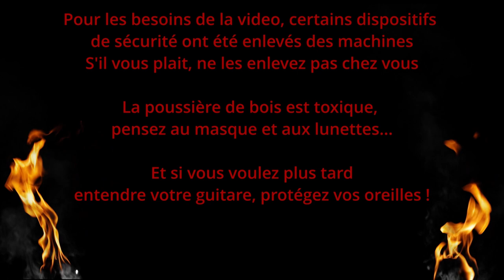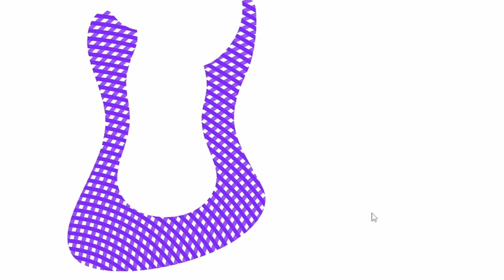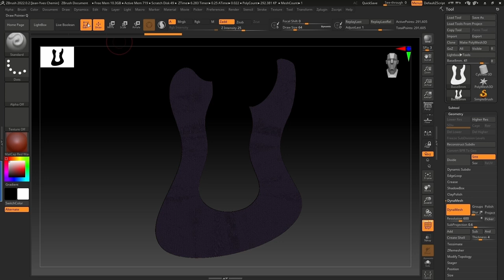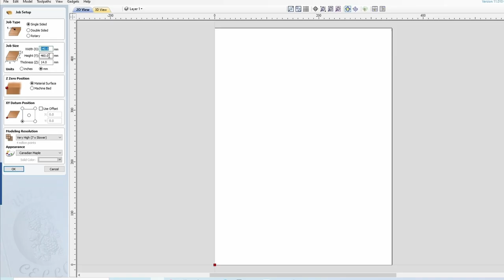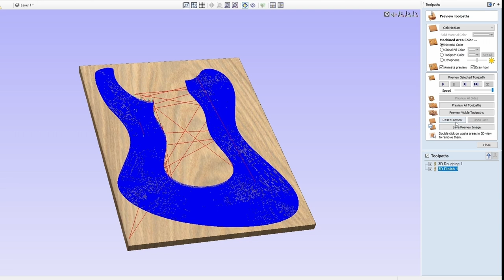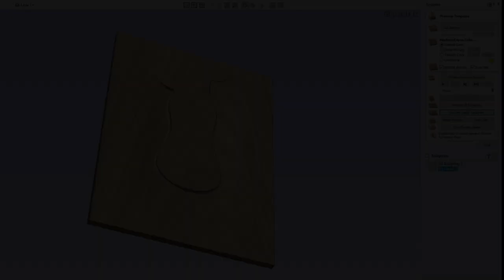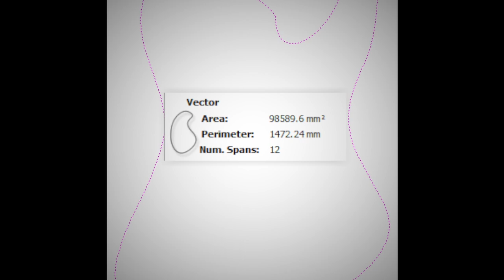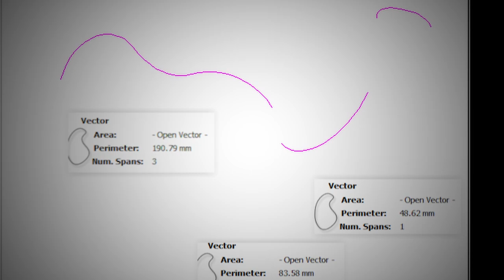Lattice - 01 - Conception, choix et collage des bois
On parle du concept, des dessins Inkscape, du choix et du collage du bois pour cette guitare électrique custom